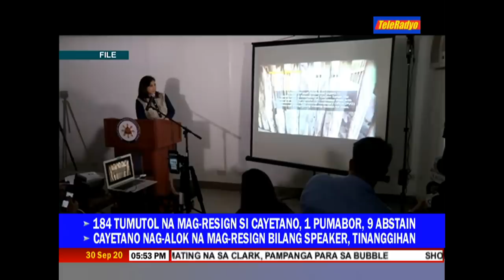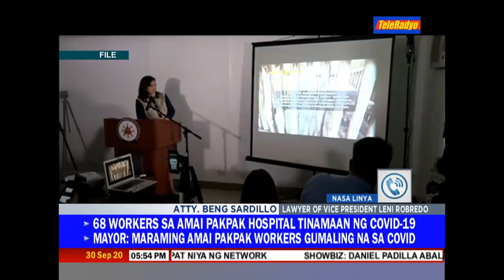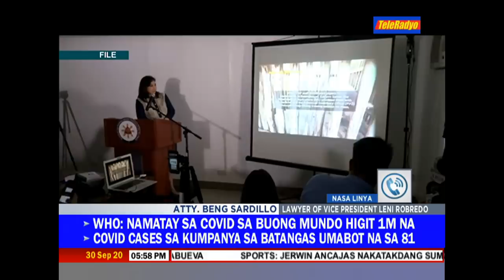SC requires Comelec, SolGen to comment on Marcos poll protest vs VP Robredo | TeleRadyo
(UPDATE) The Supreme Court, sitting as the Presidential Electoral Tribunal, has required the Commission on Elections and the Office of the Solicitor General to comment on pending issues in the election protest filed by defeated candidate Ferdinand “Bongbong” Marcos Jr. against Vice President Leni Robredo, the court's public information office said.